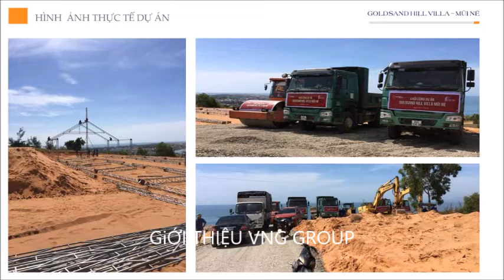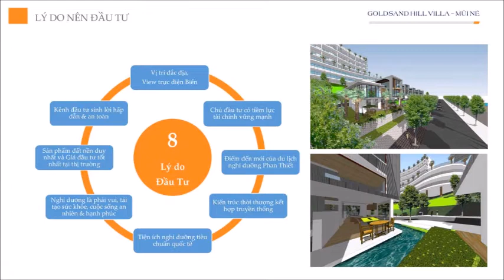GOLDSAND HILL VILLA MŨI NÉ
Vị trí dự án: Mặt tiền đường Huỳnh Thúc Kháng, Mũi Né, Tp Phan Thiết, Bình Thuận.
Chủ đầu tư dự án: Công ty cổ phần thương mại Lộc Tú
Thiết kế: Biệt thự được thiết kế chuẩn Resort 5 sao, xây dựng 3 tầng
Hạ tầng: đường nhựa, cây xanh, chiếu sáng bài bản. Có 5 phân khu tiện ích phục vụ cư dân tại đây. Khu A1 và A2 là khu khách sạn – nhà hàng, khu A3 là phân khu mua sắm, khu A4 là dịch vụ vui chơi giải trí và phân khu A5 là quầy bar, phục vụ món ăn nhanh và đồ uống.
Thời gian mở bán: tháng 12/2018
Thời gian bàn giao:Quý 2/2019